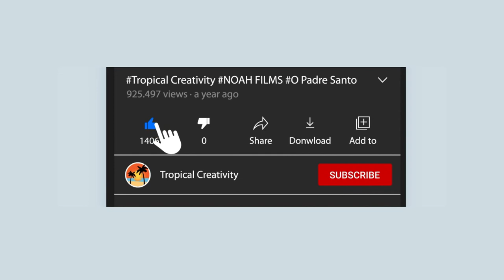St. Francis Xavier | OPadre Santo|San Francisco Javier|Spanish|Teaser 2021|How he Died | Noah Films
Tropical Creativity is a channel created in Goa India basically to take interesting contents from local to  global.

Inhouse production under the banner "Noah Films" has produced a historical informative documentry "O Padre Santo" which is based on the central character St. Francis Xavier who is one of the most famous Saint in the world who's sacred relics are existing in Goa since the last 468 years.

This powerful content made at present in 13 languages is to take local content on global stage in languages known across the world. With the success of this concept "Noah Films" will bring more powerful contents in the form of documentries, entertainment & educational in multiple languages.

"O Padre Santo" being an historical informative documentry on the death and aftermath of St. Francis Xavier is researched on 4 points, mainly
(1)HOW HE DIED in China in 1552.
(2)WHY HIS GRAVE WAS OPENED almost three months after his death.
(3)HOW HIS BODY that was found fresh was BURIED FOR THE
      SECOND TIME in Malacca in 1553 and
(4)HOW HIS BODY REACHED GOA (India) in1554.
O Padre Santo in below mentioned 13 languages
Now watch in your own and enjoy other languages